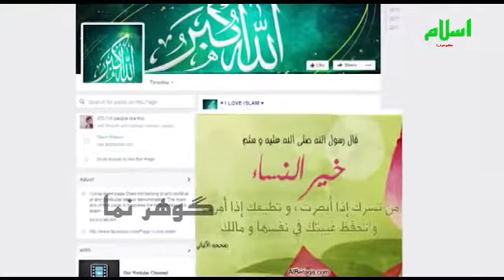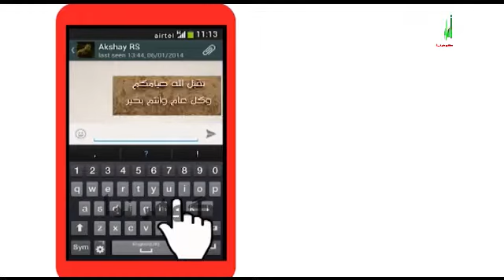تقدیم به جوانان